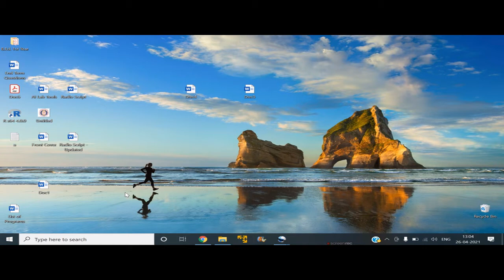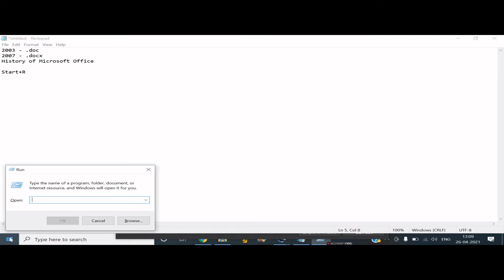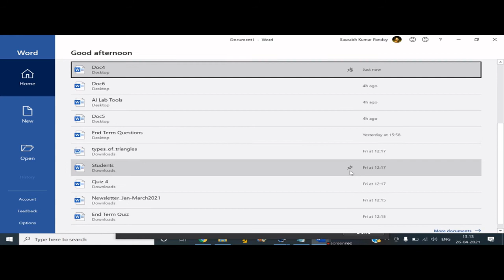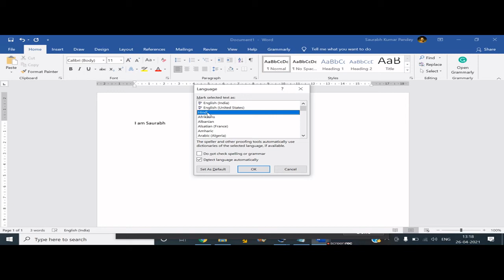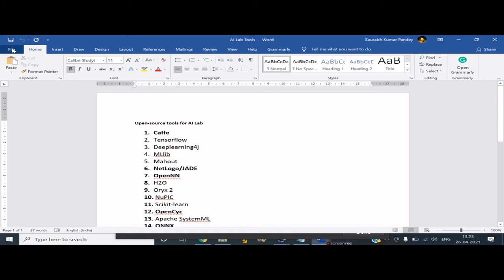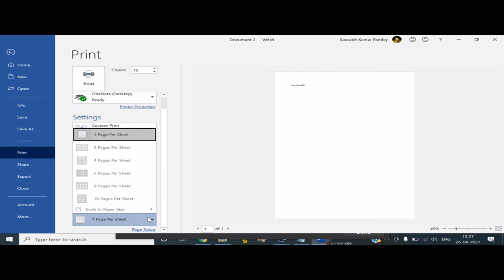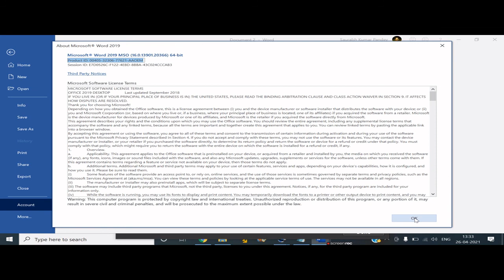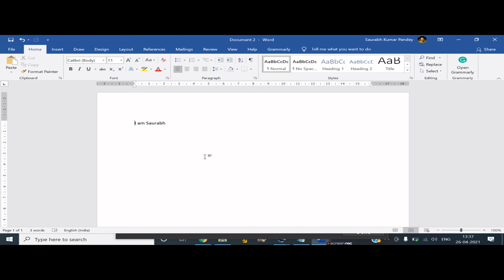MS Word || Introduction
This video introduces the viewers to the Microsoft Word application. It demonstrates the ways to open the word document and explains the file menu of the application.